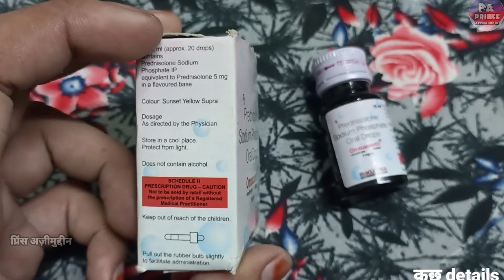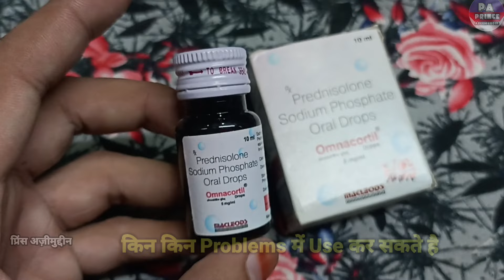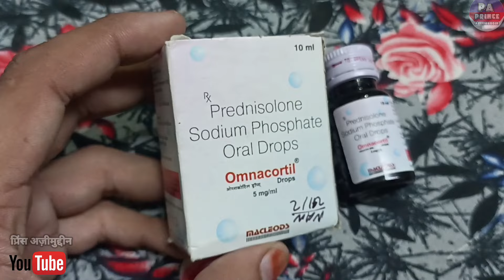omnacortil drops | इतने सारे फायदे | omnacortil drops kis kaam aati hai | Omnacortil drops in Hindi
Hello Guys
Aaj Ki Video Me Ham Baat karenge Omnacortil Oral Drop Ke Baare Me Ki Ye Kis Kis Problems Me Use Kar Sakte Hai Aur Baat Karenge
2. Eske Benifits kiya Kiya Hai
3. Use Kaise Karna Hai
4. Kiya Eske Side Effects Hai

Let's start """"""""

Notice